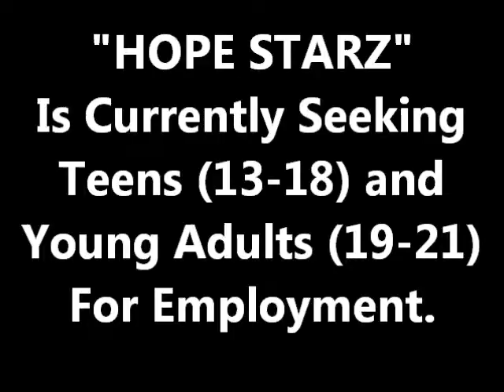Welcome To Zigsville!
Where EDUCATION meets ENTERTAINMENT to create L.I.F.E.!